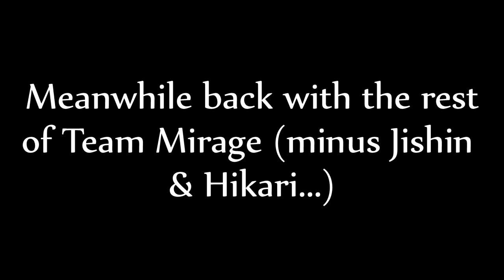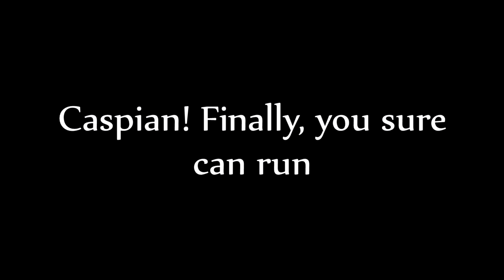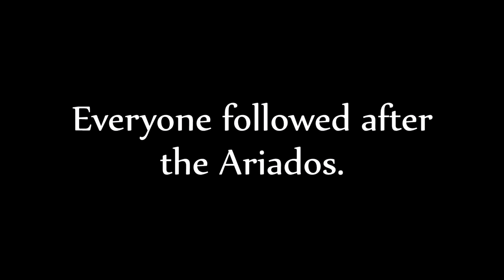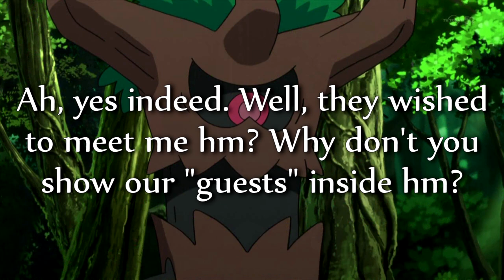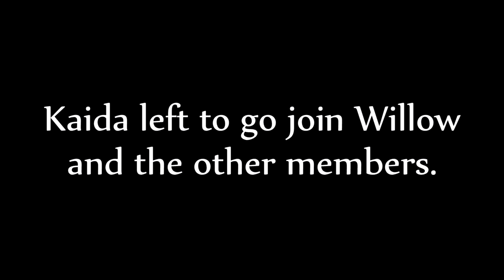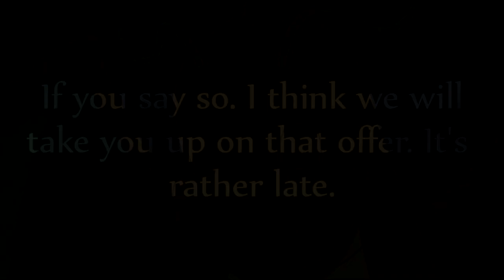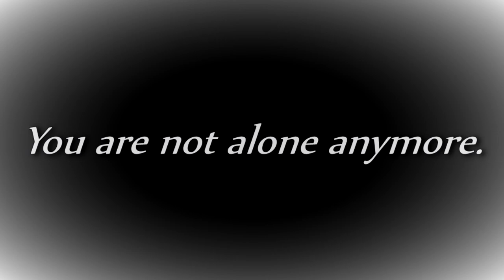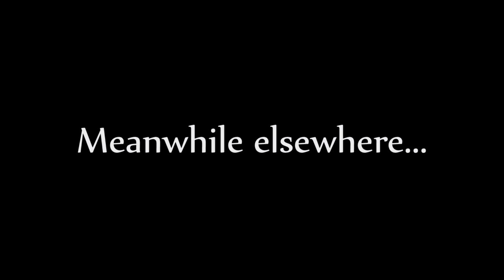Team Mirage Episode 8, Part 2/2 "Enter the Spider's Web"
Oh lordie its been a minute, but hasn't been a year just yet lool. Welp, I've had a lot of stuff get in the way of making this but boy am I proud of it. I hope you guys enjoy it!!

The lovely picture in the middle (somewhere) and the one lullaby scene is voiced by the lovely Fuse!